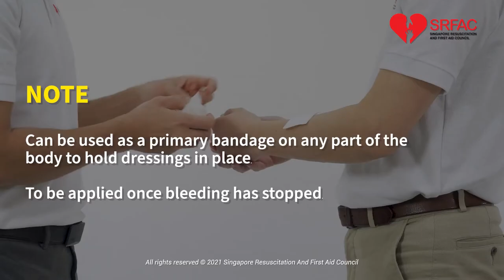Applying a Crepe Bandage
Applying a Crepe Bandage (Chapter 4)
This video is intended to be used in conjunction with Singapore Resuscitation and First Aid Council (SRFAC) – accredited Standard First Aid (SFA) and Child First Aid (CFA) courses. While variations of the technique may exist, this video serves as a reference to complement the practical hands-on training and align the techniques taught in the SFA and CFA courses.
This video is NOT intended to substitute formal first aid training. To enrol for accredited First Aid and resuscitation courses in Singapore, do for the list of accredited Training Centres.
Please refer to the respective SRFAC Standard First and Child First Aid Provider course manuals for more information.